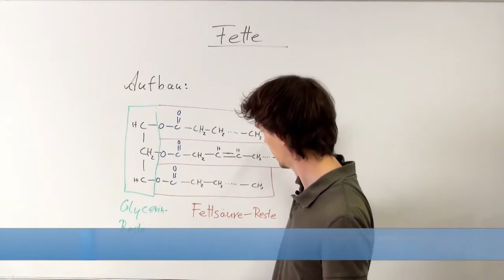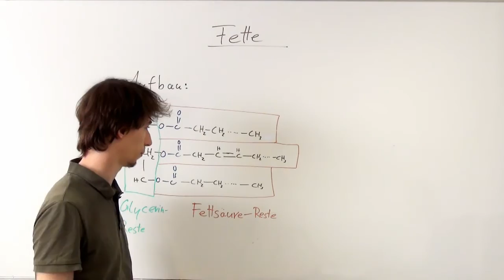Fette: Erklärung des Aufbaus - Organische Chemie Abitur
Der Aufbau der Fette in der Organischen Chemie ist in einem Punkt bei allen Fetten gleich: sie enthalten alle einen Glycerinrest.
Auf den weiteren Aufbau gehen wir in diesem Video ein.

Neben zahlreichen weiteren Erklärvideos gibt es in den Kursen leicht verständliches Lehrmaterial und interaktive Übungsaufgaben - bundeslandspezifisch auf die Themenauswahl für dein Abitur angepasst!